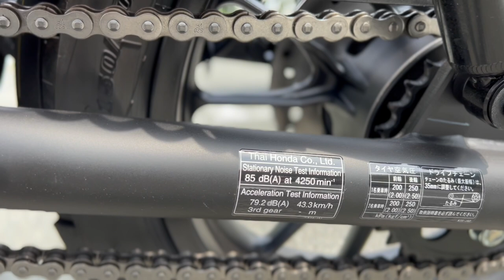Honda bike CL250 new honda bike 2023 best economical bike by Honda